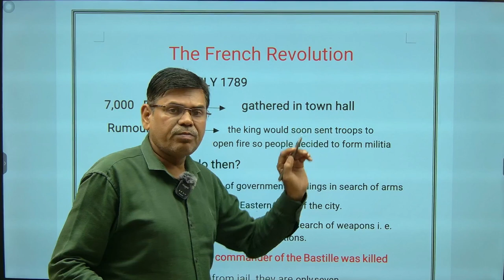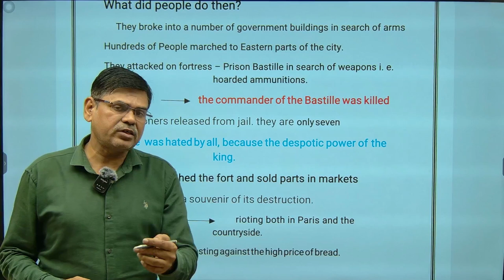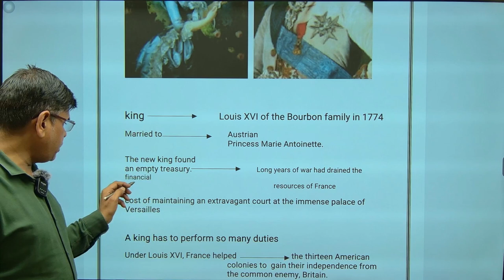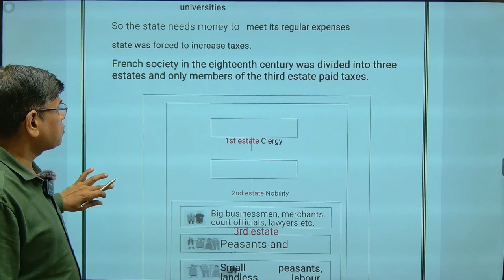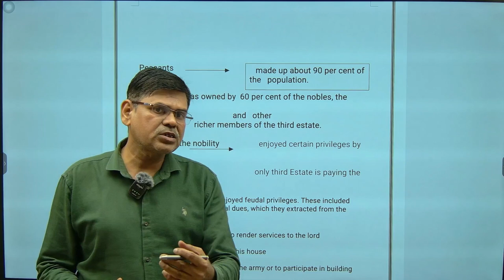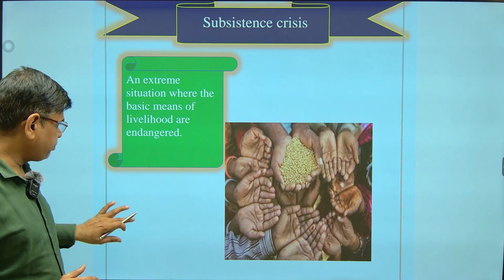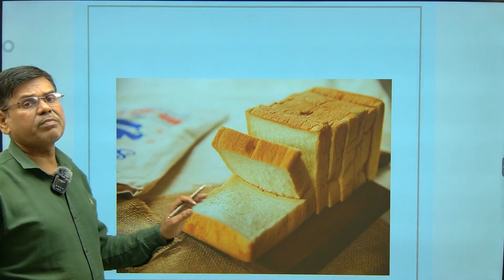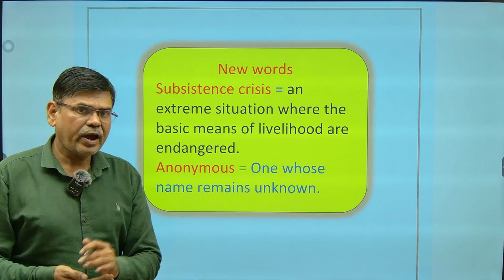Class 9th Social Science Ch 1 : THE FRENCH REVOLUTION AND SUBSISTENCE CRISIS | Educationa Hix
NCERT , Class 9TH, Social Science , Chap 1, THE FRENCH REVOLUTION AND  SUBSISTENCE CRISIS , By Nitin Sir | Educationa Hix |.

You All are welcome to the "Educational Hix" .Dive into the captivating world of the French Revolution with Nitin Sir in his engaging lesson from NCERT Class 9 Social Science! Explore the intricacies of subsistence crises that sparked this monumental upheaval. With a blend of historical insights and relatable explanations, Nitin Sir makes complex concepts accessible and intriguing. Perfect for students eager to understand the causes and consequences of one of history's most transformative events. Join us for an enlightening journey that will ignite your curiosity and deepen your knowledge!